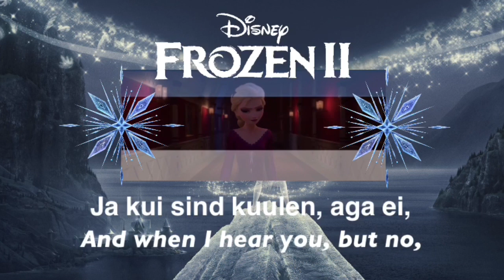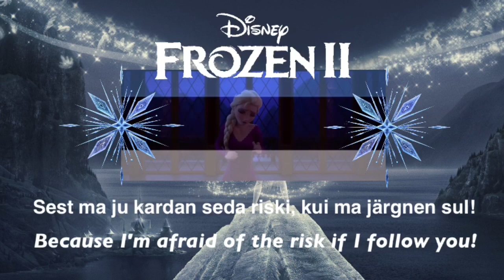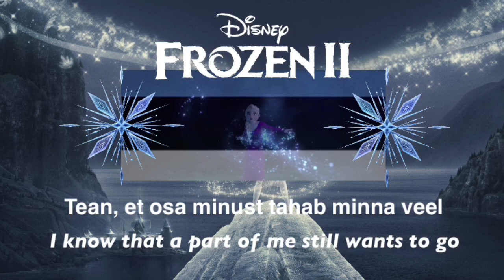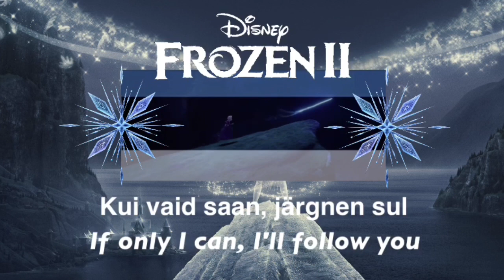Into The Unknown (Estonian) Frozen 2 | Tundmatuse Teel (Lumekuninganna II)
Elsa: Hanna-Liina Vōsa
Siren: AURORA

From: Lumekuninganna II: Elsa ja Anna uued